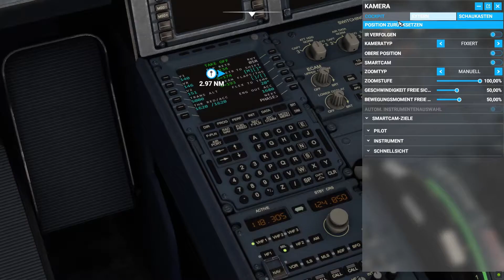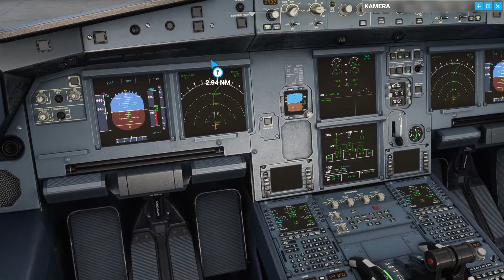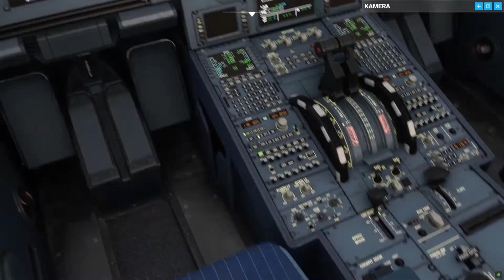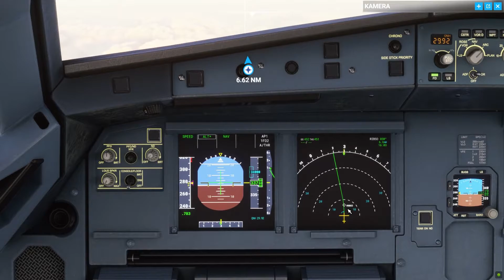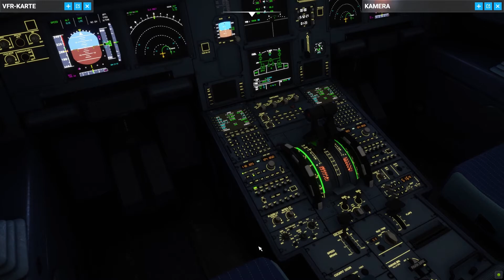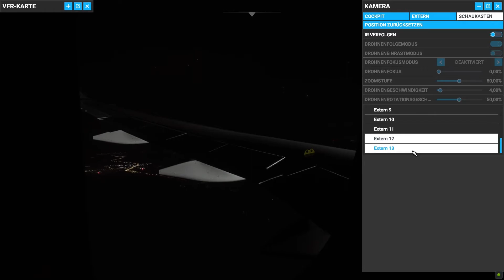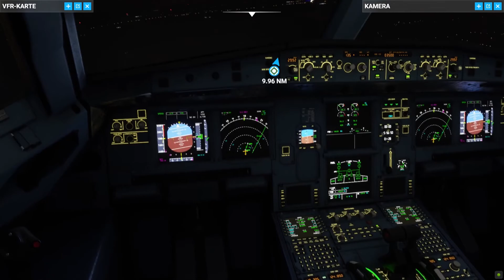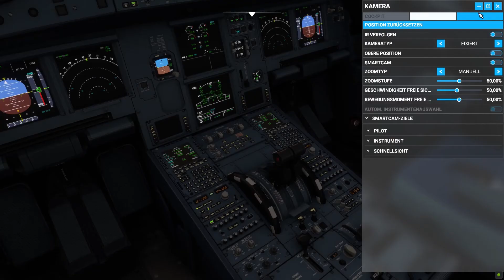MFS 2020 - Düsseldorf (EDDL) - Göteborg/Landvetter (ESGG) - Airbus A320neo - Lufthansa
Herzlich Willkommen zu diesem Flug von Düsseldorf (EDDL) nach Göteborg/Landvetter (ESGG) in Schweden!
Die Flugzeit beträgt ca. 1 Stunde und 30 Minuten, wurde aber in diesem Video etwas gekürzt.
Unsere Reiseflughöe beträgt 34000 Fuß / ca. 10 KM.

Es ist zwar erst mein zweiter Flug mit dem A320 neo und dem Autopiloten (vorher immer die KI fliegen lassen :P), aber ich denke, das klappt schon! ;)
Ich hatte einfach mal wieder Bock drauf! Wie es mit dem Kanal noch weiter geht: Dazu folgt noch ein Video. Frohes Neues und viel Spaß beim Gucken!
Bitte gebt mir in den Kommentaren ein paar Tipps, was ich noch hätte besser machen können und worauf ich evtl. noch achten sollte.

Kaufen könnt ihr den Flight Simulator 2020 entweder über Steam, oder im Microsoft-Store.

Mein System:
CPU: AMD Ryzen 9 3900X
GPU: RTX 2080 Ti
RAM: 32 GB DDR4-3200MHz
SSD/HDD:1 TB SSD (auf der auch der MS Flight Sim installiert ist), 4 TB HDD